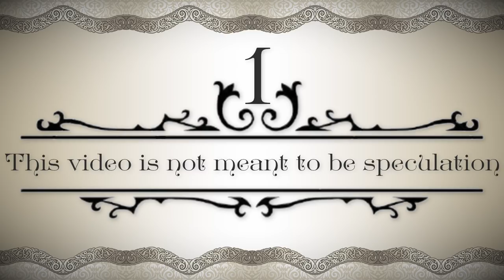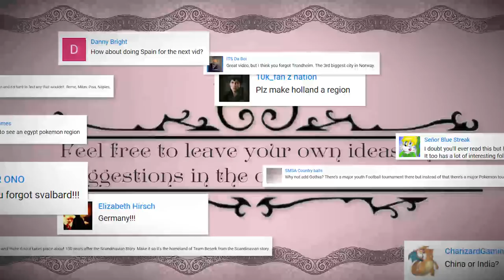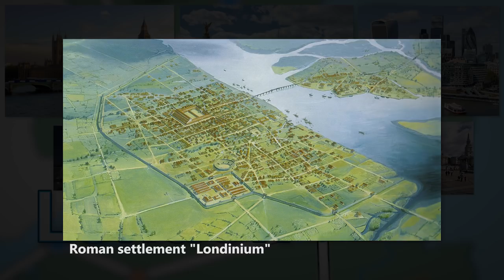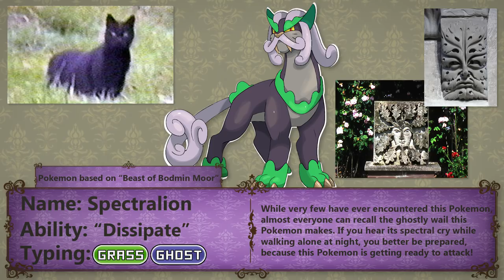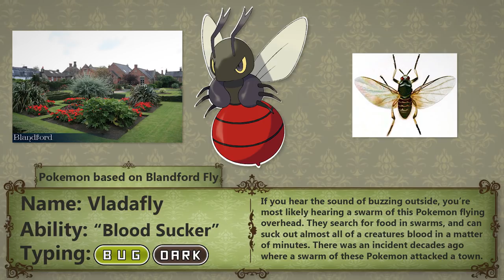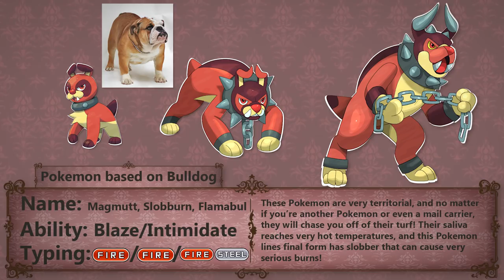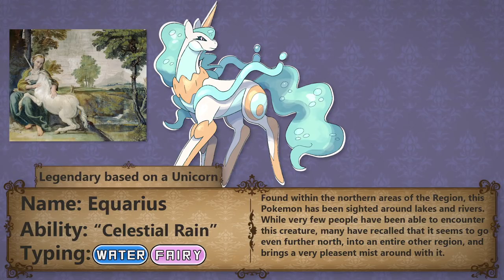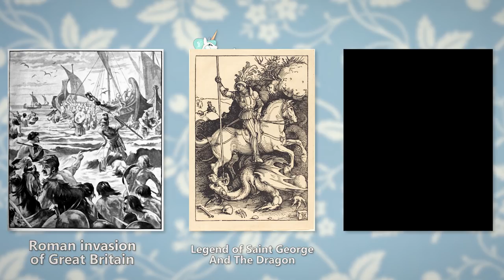What If England Was A Pokemon Region?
Have you ever wondered what certain places around the world might be like as Pokemon Regions? Well I certainly have, and in this video I talk about what a hypothetical 'England Pokemon Region' could be like! I go over potential places in England that could be in a Pokemon Region, Pokemon that could be made out of the country's folklore and animal life, and a potential story that could be created from the storied history of England!

--Art Credits--

--Music Credits--

Also I want to give a huge thank you to my patrons, who are helping support and fund my "Regional Videos"! An especially big shoutout to Droidcis too!